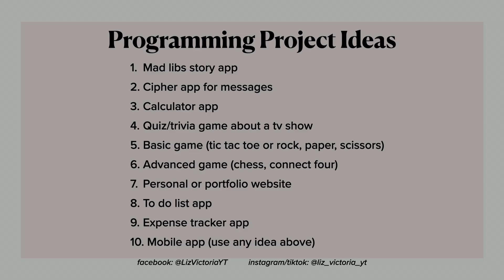EASY AND FUN PROGRAMMING PROJECT IDEAS | CODING PROJECT IDEAS FOR BEGINNERS 2021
Here's my EASY AND FUN PROGRAMMING PROJECT IDEAS | CODING PROJECT IDEAS FOR BEGINNERS 2021! A week from today I will be posting a coding tutorial! Thank you for the suggestion! See you on Tuesday with a makeup video! :)

Timestamps
00:00 Intro
01:34 Idea #1
02:16 Idea #2
02:49 Idea #3
03:32 Idea #4
03:54 Idea #5
04:18 Idea #6
04:44 Idea #7
06:01 Idea #8
06:41 Idea #9
07:21 Idea #10
09:01 Slide Recap

Liz Victoria is a content creator and student. After receiving a B.S. in Computer Science and B.A. in Mathematics, she decided to pursue a PhD in Computer Science in 2020. She aims to help people build their tech career and find their passion by sharing her own experiences and professional journey through technology, career, and lifestyle videos on YouTube. She is determined to help people maximize their personal happiness and achieve meaningful goals in the process.